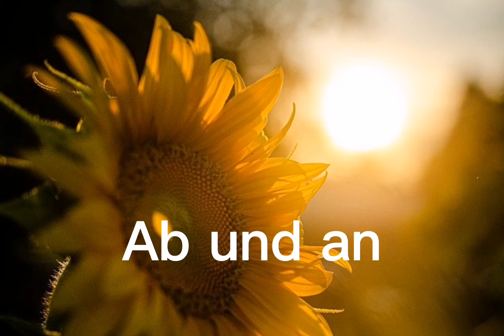Leider, bis bald 😒😔😪